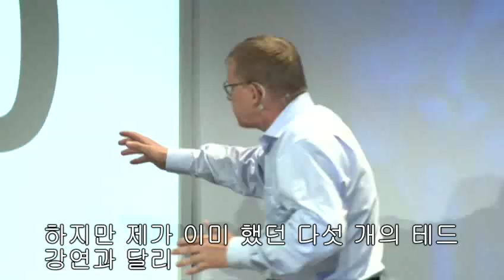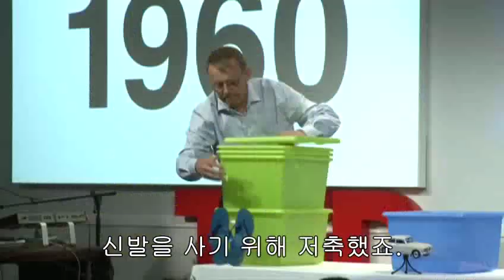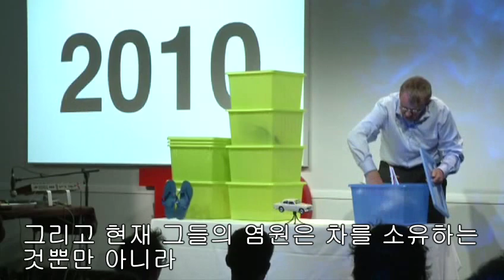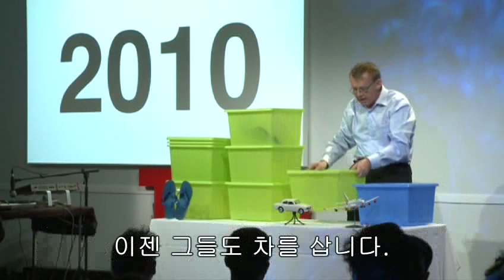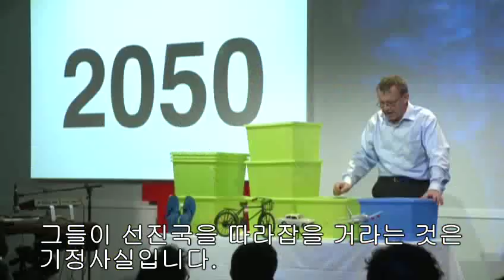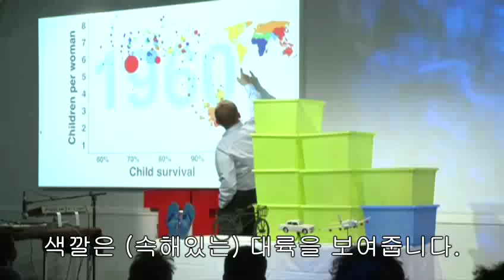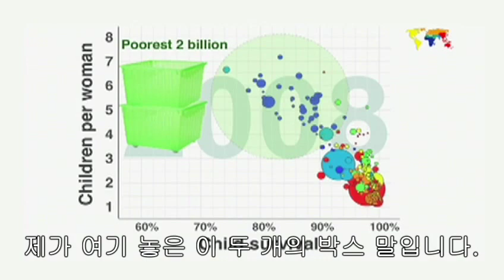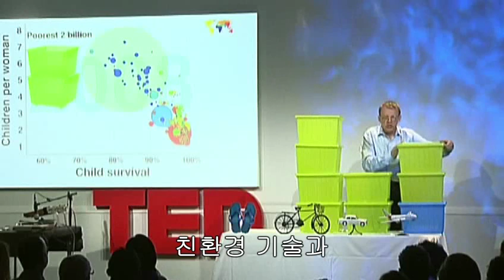[TED 강연 한글] 세계 인구 증가에 대해서 HansRosling 2010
세계 인구는 앞으로 50년내 90억을 넘을 것이다. 극빈곤층 사람들의 질적인 삶의 기준을 올려야지만이 인구 증가를 억제할 수 있다.